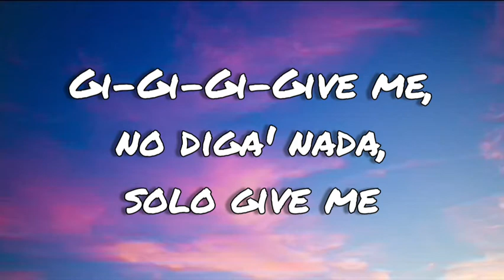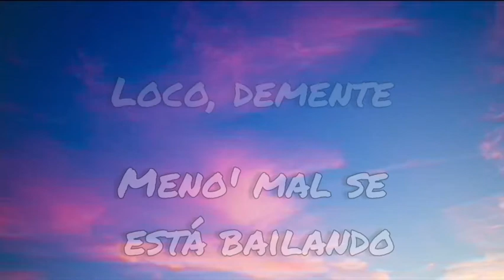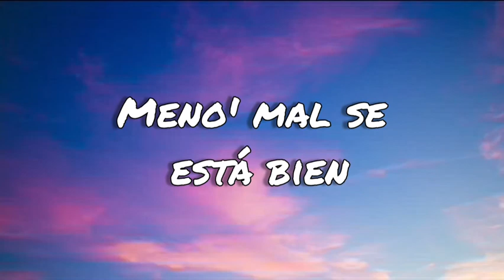Anitta - loco (letras/lyrics)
LOCO LETRAS

Jejeje
Well

Freaky, si quiere' no' ponemo' freaky
Gi-Gi-Gi-Give me, no diga' nada, solo give me (So give me, give me, give me)
Ven y vamo' hasta abajo que lo que quiere' e' ponerte loco
Mira lo que te hago, cómo te rompo este pantalón, -lón
Como un tsunami me voy a move' (Vamo', vamo', vamo')
Mientras tú te hundes, si tú quiere' agárrate (Y no' vamo')

Lo-Lo-Lo-Lo-Lo—, lo-lo-lo-lo-lo—, lo-lo-lo-lo-lo-lo—
No' ponemo' bien
Lo-Lo-Lo-Lo-Lo—, lo-lo-lo-lo-lo—, lo-lo-lo-lo-lo-loco
Vamo', vamo', vamo'
Loco (Loco)
Vamo', vamo', vamo'
Loco

Stop, stop, stop, stop, stop, quе te quema
Te dеjo probar mi manzana con canela
Traemo' de este movimiento que se pega
Just follow, follow, follow mis cadera' (Jajaja; ah)

Loco, demente
Meno' mal se está bailando
Loco, demente
Meno' mal se está bien

Lo-Lo-Lo-Lo-Lo—, lo-lo-lo-lo-lo—, lo-lo-lo-lo-lo-lo—
No' ponemo' bien
Lo-Lo-Lo-Lo-Lo—, lo-lo-lo-lo-lo—, lo-lo-lo-lo-lo-loco
Vamo', vamo', vamo'
Loco (Loco)
Vamo', vamo', vamo'
Loco

Give, give me freaky
Give me, give me freaky, -ky
Gi-Give me, give me freaky
Gi-Give me, give me freaky, -ky

Mira lo que te hago, cómo te rompo este pantalón, -lón (Jajaja; ah)

Lo-Lo-Lo-Lo-Lo—, lo-lo-lo-lo-lo—, lo-lo-lo-lo-lo-lo—
No' ponemo' bien
Lo-Lo-Lo-Lo-Lo—, lo-lo-lo-lo-lo—, lo-lo-lo-lo-lo-loco
Vamo', vamo', vamo'
Loco (Loco)
Vamo', vamo', vamo'
Loco